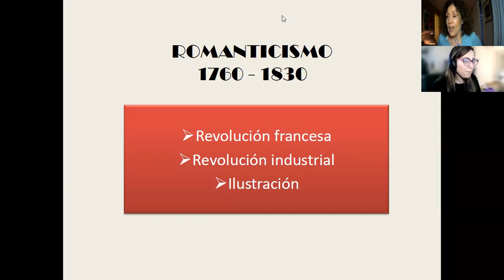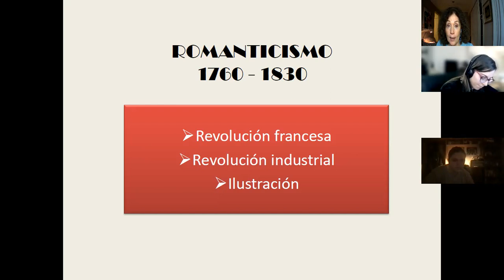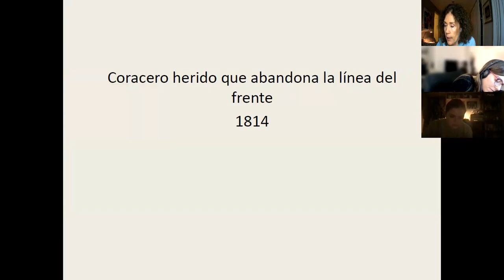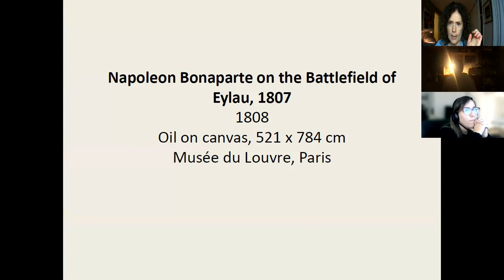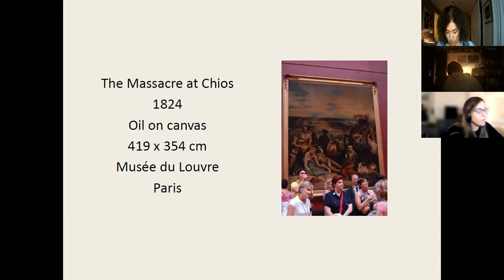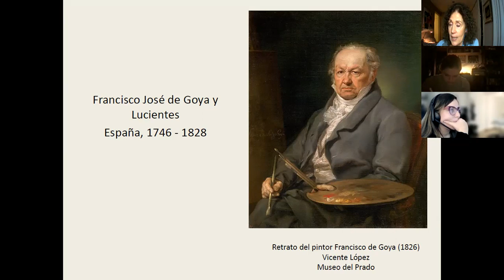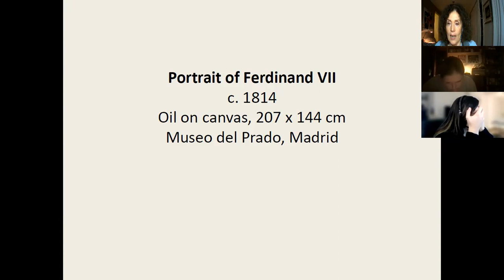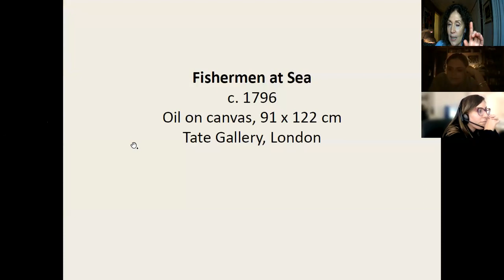ROMANTICISMO 12 agosto 2021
Arte romántico europeo. Los contextos que impactan en la producción artística: Revolución Francesa, Revolución Industrial e Iluminismo. De aquí el arte que promueve la conciencia de nuestra integración al todo, que expresa el misterio y cuyo factor expresivo es determinante de la obra. Vemos a Gericault, Gros, Delacroix, Goya y Turner.